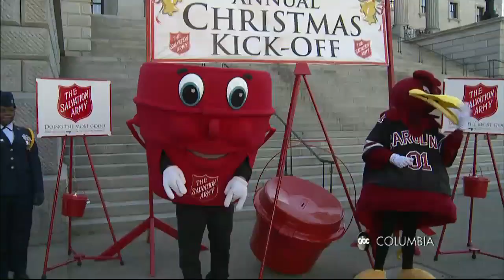2013 11 25 Salvation Army Kettle Kickoff Cocky 6PM